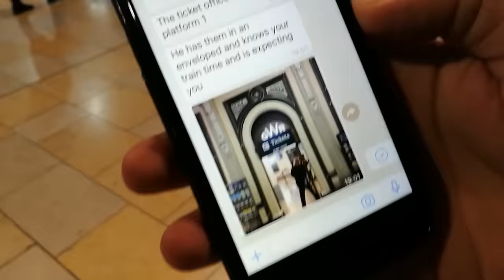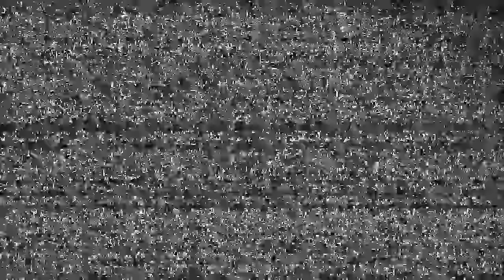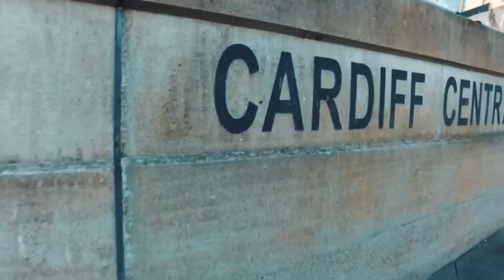Sean Clashé par Dugarry !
Yo la S3Family !

Nouvelle vidéo avec cette fois ci Sean melo et Andreas qui sont partit à Cardiff tourner une vidéo avec notre sponsors AdidasFootball !

CONNECT TOI AVEC LE CREW

Annotations ON for english subtitles.